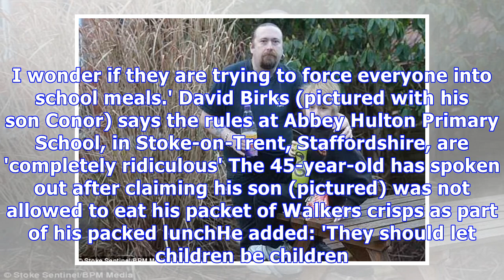Parent SLAMS school over their controversial healthy eating policy